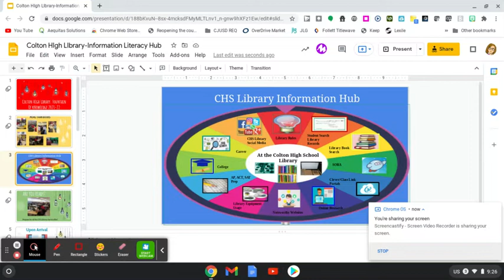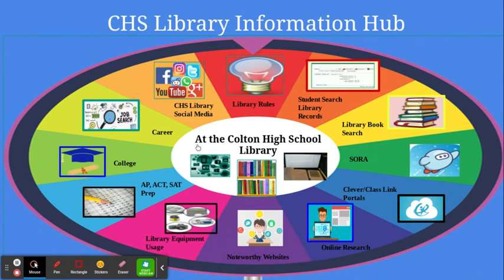Colton High School Library Wheel of Fortune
An overview of the Colton HIgh School Library Services